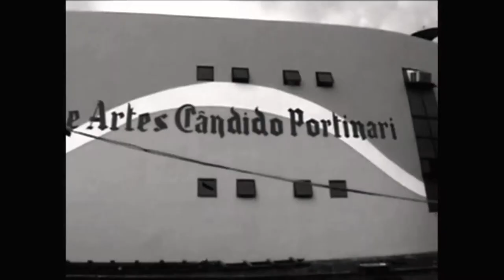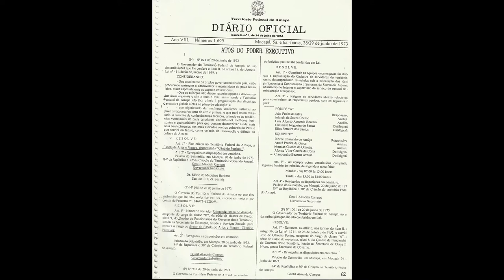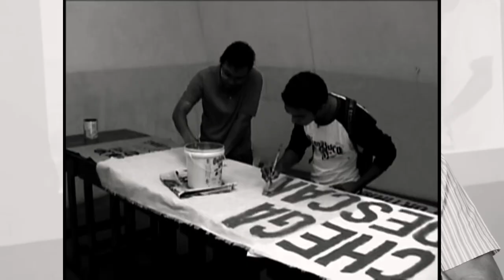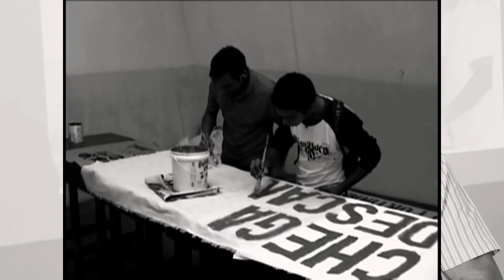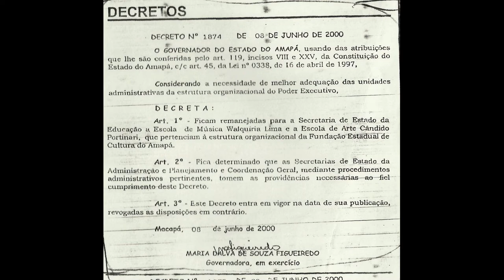FILME CÂNDIDO PORTINARI 47 ANOS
Filme comemorativo dos 47 anos do Centro de Educação Profissional em Artes Visuais Cândido Portinari, criado em 1973.